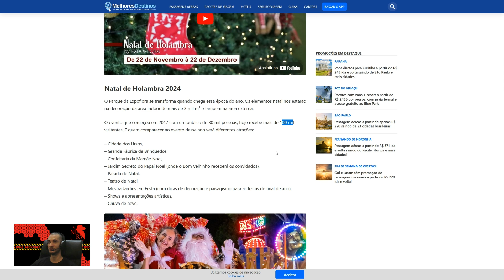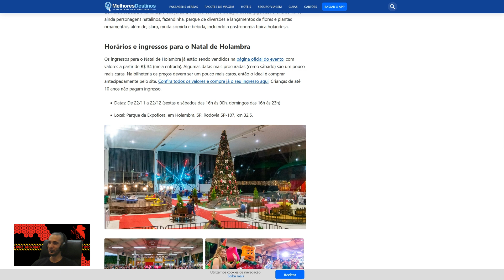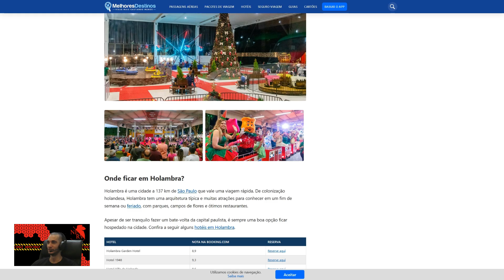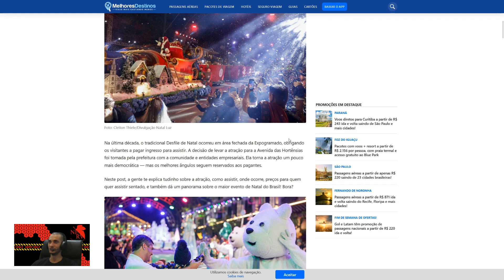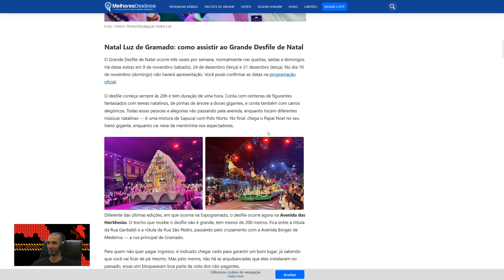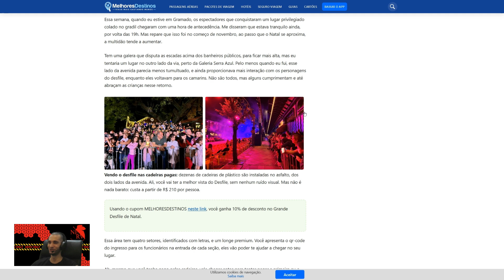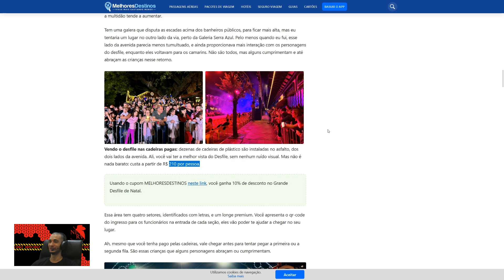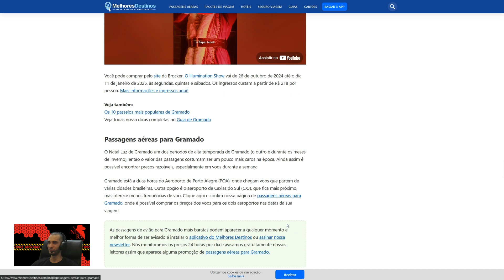Natal em Holambra e Gramado: Neve, Shows e Diversão!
Prepare-se para duas festas de Natal inesquecíveis no Brasil! Em Holambra, de 22 de novembro a 22 de dezembro, o Parque da Expoflora se transforma com neve artificial, shows e um parque de diversões. Aproveite atrações como a Cidade dos Ursos, a Grande Fábrica de Brinquedos e a Confeitaria da Mamãe Noel. Não perca essa experiência mágica e compre seus ingressos antecipadamente!

Em Gramado, o Natal Luz retorna com o Grande Desfile de Natal na Avenida das Hortênsias, além de muitas outras atrações encantadoras. De 24 de outubro a 19 de janeiro de 2025, viva a magia do Natal com shows, luzes e o charme único da Serra Gaúcha.